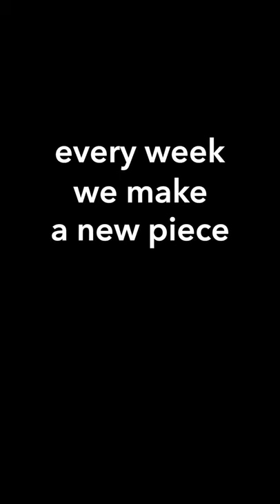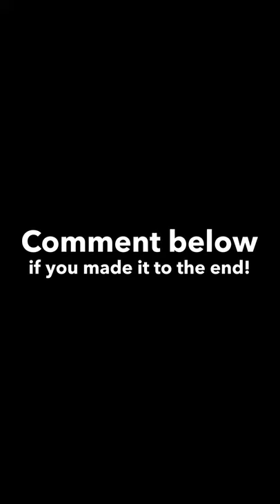VICTORIA WOULD NEVER DO THIS | Mosaic Monday 115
This week Brian had a videographer stop by to film a short video. This is what happened and the shenanigans that also went on around the shop that weekend.

If you ever have any questions or would like to reach out any one of us here at the pallet people, the #1 way is by emailing .